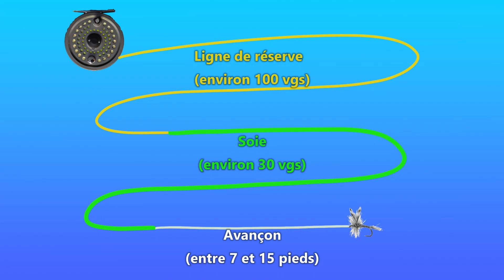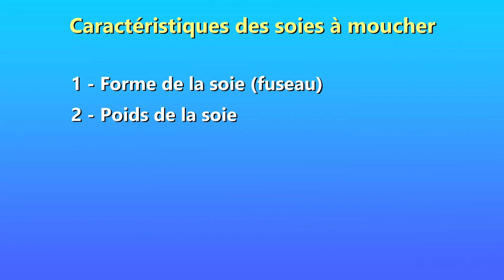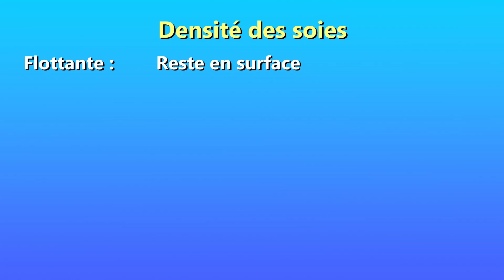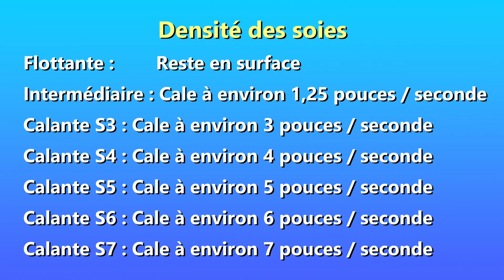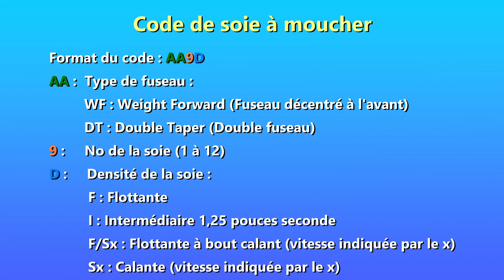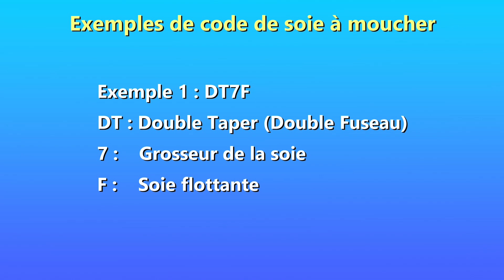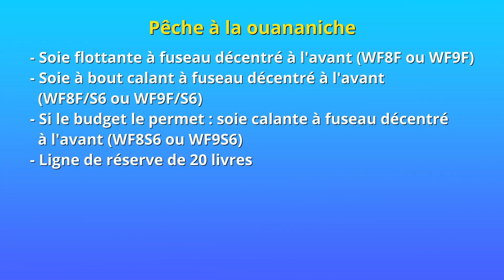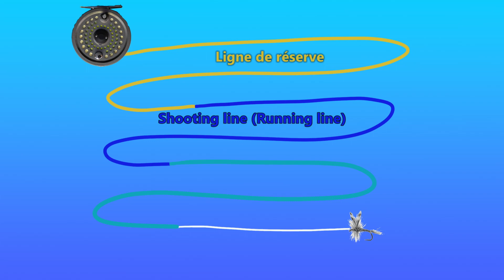Capsule 3 : Les caractéristiques des soies à moucher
Cette vidéo présente les différentes caractéristiques des soies à moucher, et des recommandations pour le débutant qui voudrait débuter dans la pêche à la mouche.